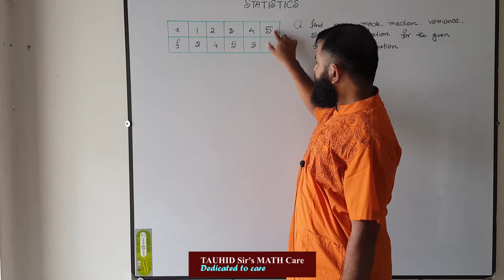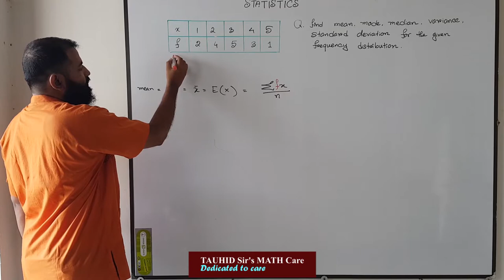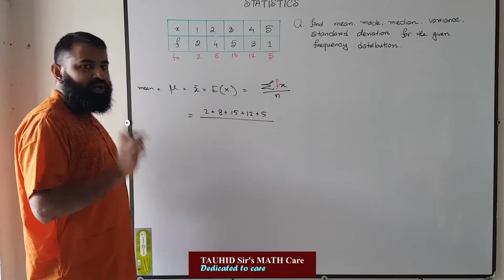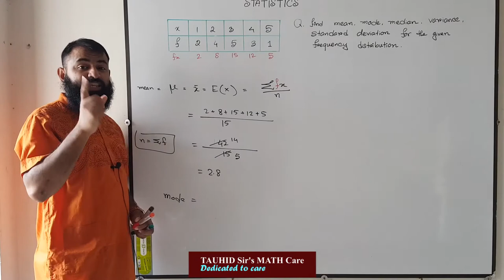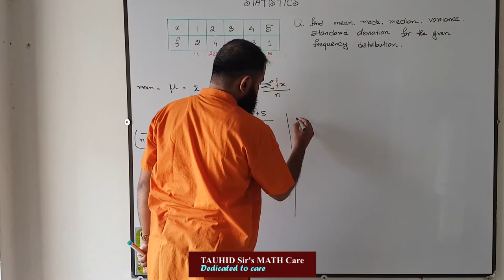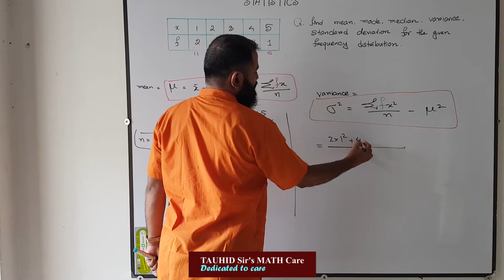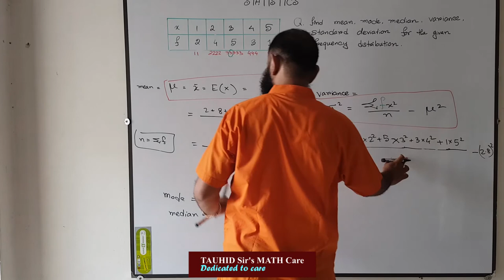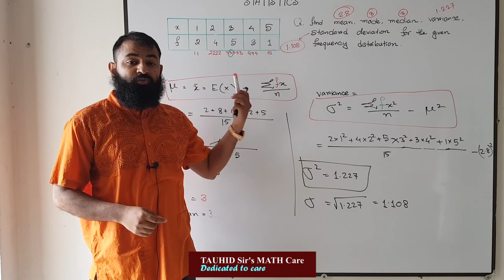STATISTICS : mean, mode, median, variance, standard deviation for frequency distribution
A LEVEL S1 :
STATISTICS
MEAN, VARIANCE, standard deviation for frequency distribution